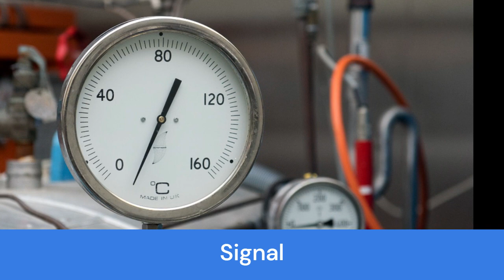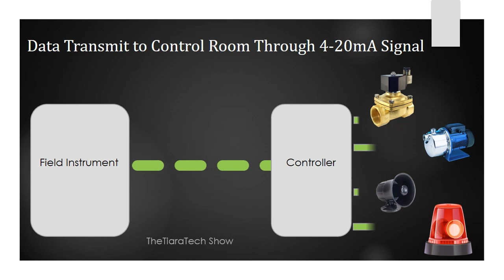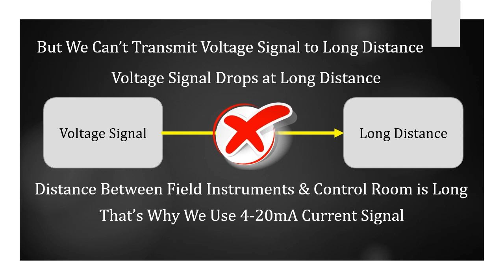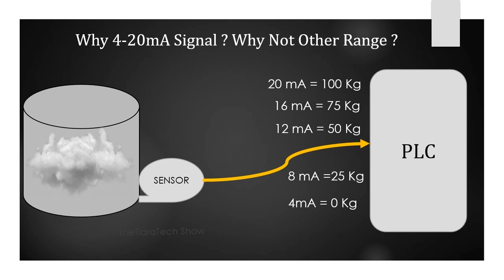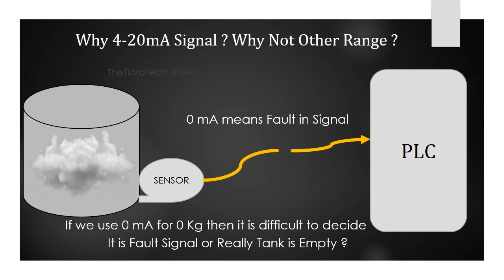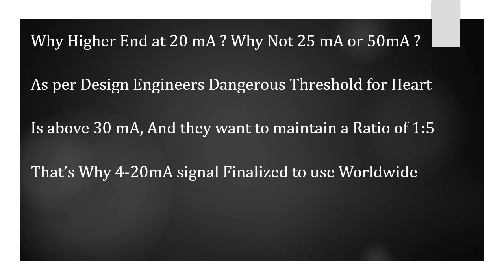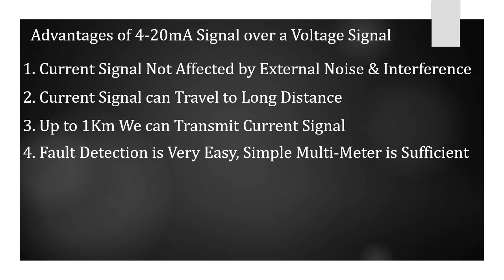4-20mA करंट सिग्नल ट्रांसमीटर क्या है ? What is 4 to 20 milliamps Current Signal? Why we use 4-20mA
In this video we are talking about the 4-20mA current Signal which is generally used in Industries and Process plants.

You get the answer of following questions.
1. What is 4-20mA current Signal?
2. Why we use 4-20mA current signal transmitter?
3. How to convert current signal to voltage signal?
4. Advantages of 4-20mA over voltage signal?
5. Why 4-20mA range is selected why not other range.

Image by bcc manpower from Pixabay
Image by Rob from Pixabay
Video by prakash chavda from Pixabay
Video by FindingFootage from Pixabay